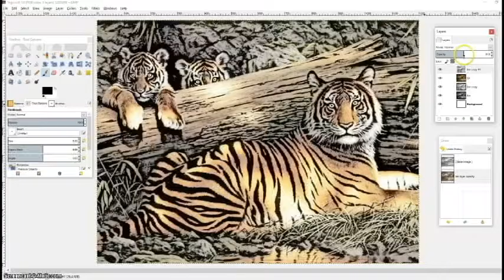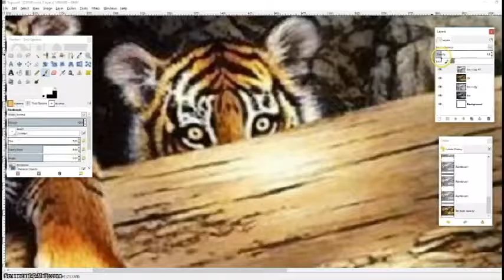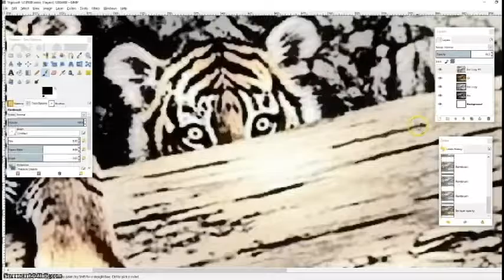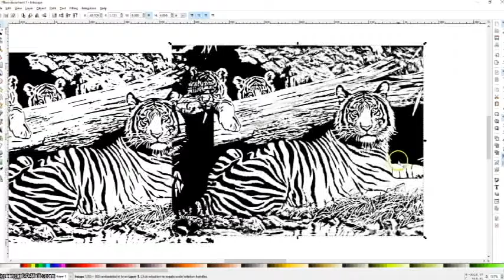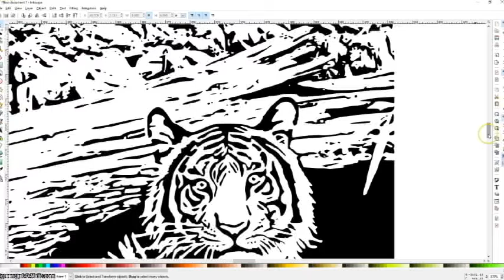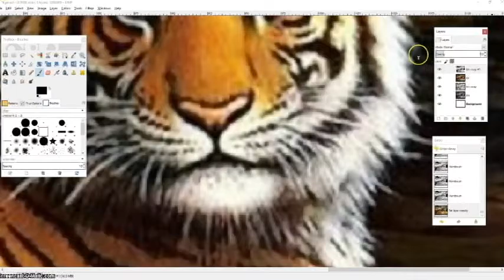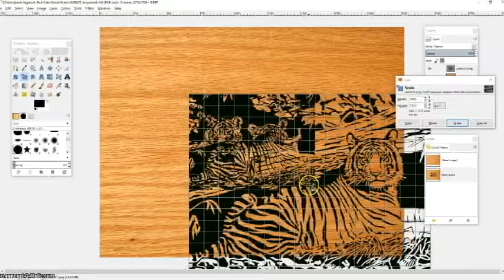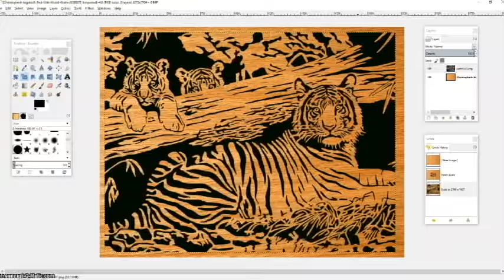Tiger Family Scroll Saw Pattern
This is a short video of some few steps taken on designing a scroll saw pattern utilizing Gimp and Inksacape.

For a free copy of this patterns visit my Facebook